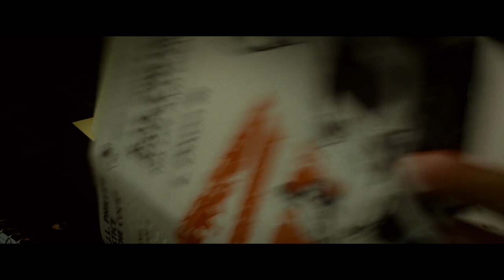Dating Coach Breaks Down 10 Romantic Scenes from Film & TV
🎁 COURSE INCLUDES:
-Systematic progression through the 5 phases of game that all men must go through:
-Everything you need to get over Approach Anxiety
-How to Vibe with girls to make them DRAWN to you
-Strategies to Sexualize interactions with women, never be the platonic nice guy again
-How to properly Pull girls for consensual times
-TONS of INFIELD examples that you WON’T find on Youtube
-Next level Game: Social Circle, Threeways, International Dating Secrets
-50+ Player Interviews with Elite Guys
-BANNED YouTube Videos. Gain access to exclusive, previously banned content too spicy for YouTube
-Digital Game: Use novel Instagram, Dating App, and Texting secrets to get MORE Girls
-Entire module on Looks, Gym, and Health
-How to become a master in the bedroom
-Never ending updates - Constantly refreshed with new videos
-ChatGPT Prompts to Hack Dating, Texting, and Travel
-LIFETIME Course Access
-LIFETIME Group Chat
-LIFETIME Monthly Calls with Austen

International Dating Coach and dating expert Austen Summers looks at a variety of romantic scenes from film & TV and examines their authenticity.

Want to see these romantic scenes explained? Watch this romantic break down featuring dating coach austen summers who breaks down romantic scenes in this technique critique of dating. There are some realistic romantic scenes and some unrealistic romantic movies. The worlds best dating coach shows the difference in hollywood vs. reality in this movie scene break down. Lock into this expert break down and enjoy!

TIMESTAMPS
0:38 Vicky Cristina Barcelona
7:27 50 Shades of Grey
11:26 Limitless
14:23 Californication
15:32 Departed
18:39 Wedding Crashers
24:33 Shark Attack 3
25:17 Blue Valentine
27:54 Goldfinger (James Bond)
29:45 Out of Sight